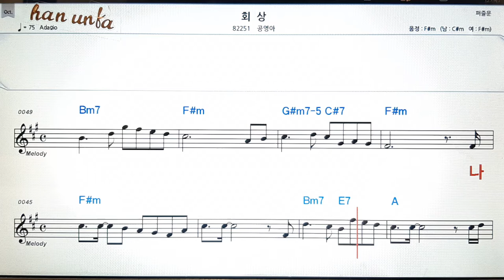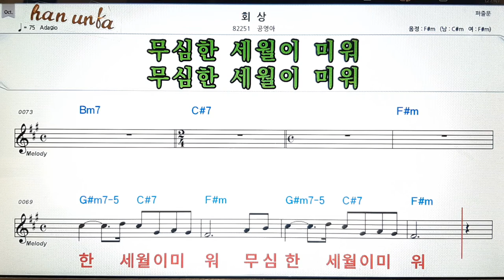회상/공영아👍노래 반주, 코드 악보,가라오케💋Karaoke*Sheet Music*Chord*MR